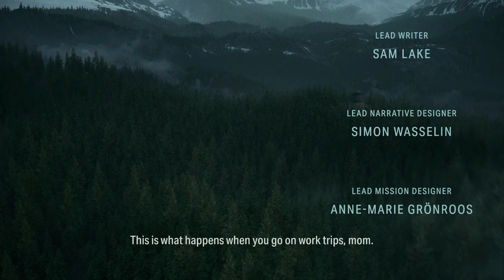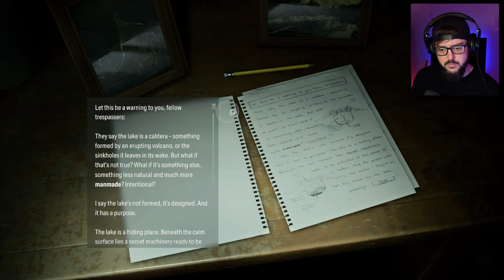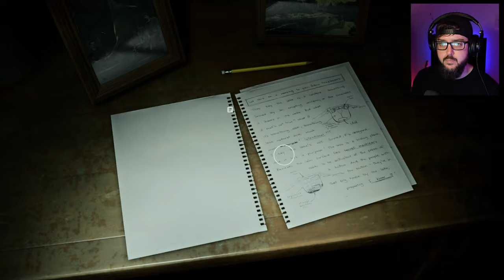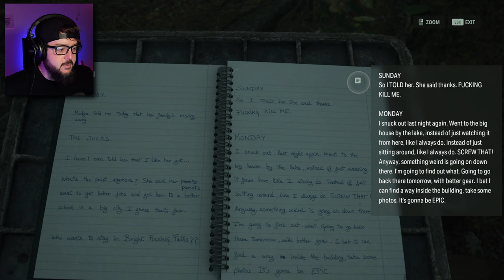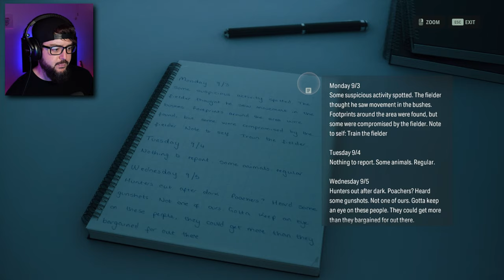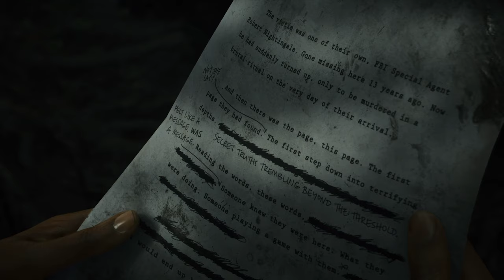INVITATION | Alan Wake 2 | Part 1